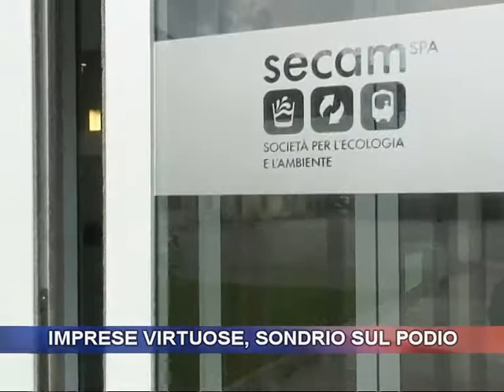Buone prassi: imprese valtellinesi vituose.